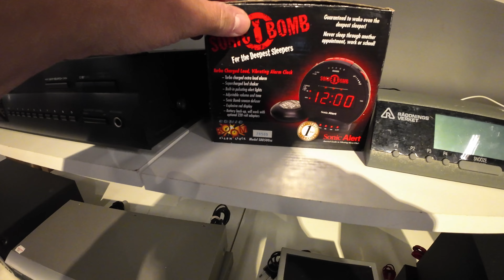För mycket shopping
Shopping kan vara tröttsamt ibland